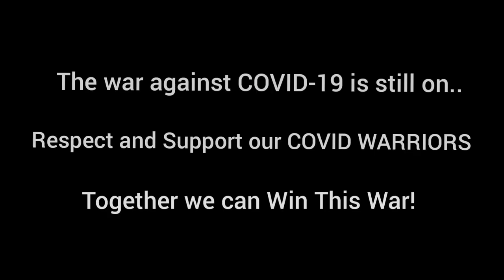PATRIOTIC DANCE | MUSKURAYEGA INDIA | INDEPENDENCE DAY | DANCE COVER | SRISHTI BARMAN |VISHAL MISHRA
Happy Independence Day to everyone!! 🇮🇳
Our country is suffering from  COVID-19  pandemic situation... Everyone forget to smile. Though the situation is hard still we can hope for the best..

This video a small tribute to all frontline workers who serving our nation 24×7 braving everyday,leading the battle and risking their lives to keep rest of us safe...

 India will win over Corona, we just need to keep our togetherness alive.

Let's fight this and come out with flying colours. For a bright and healthy INDIA🇮🇳

Song :  Muskurayega India
Singer: Vishal Mishra
Lyrics:  Kaushal Kishore

Video credits:-
Dance:- Srishti Barman
Choreography:-Sangita Barman

Patriotic Dance
Patriotic song
Muskurayega India
Swadhinta diwas
Ganatantra Diwas
देश भक्ति गान
देश भक्ति नृत्य
स्वाधीनता दिवस
गणतंत्र दिवस